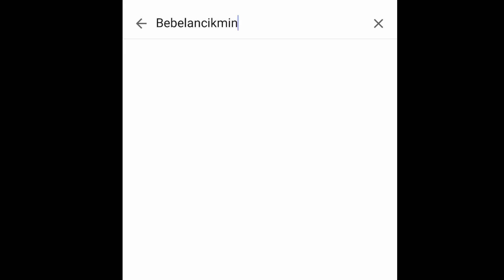Resipi || Cara Membuat Kuah Sambal Kacang Durhaka ✅ Lulus [Resipi Orang]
Resipi ni saya ambil dan cuba dari Resipi Kak Min (Dari Channel YT Bebelan Cik Min)

Banyak yang terpaksa Durhaka. Satu sebabnya bahan tak de. Sebab lain, terover Blender 😆

Bahan Bahannya:
(Di kisar)
Bawang Merah
Bawang Putih
Halia
Lengkuas
Serai
Cili api

Kacang Tanah
Cara Membuatnya:

-Panaskan kuali dengan sedikit minyak
-Masukkan kacang dan goreng hingga betul2 masak
(Di kisar kasar (50% hancur) - Tapi saya punya terlebih blend sampai terhalus sangat pulak 😁)
-Tumis bahan lain yang di kisar hingga naik bau dan pecah minyak
-Masukkan Cili Giling (Tapi saya guna Cili Boh)
-Tumis sekali hingga pecah minyak dan sambal benar2 masak
-Masukkan Gula merah.  Tumis lagi hingga sebati (Tapi saya guna gula perang sebab gula merah tak de 😆)
-Masukkan Kacang Tanah yang di kisar tadi, gaul rata hingga sebati dan masukkan semangkuk air. (Tapi saya pula termasukkan secawan mug air je plak. Aiyoo. Durhaka betholl! 🥴
-Masak sehingga pecah minyak dan masukkan bahan perasa. Tunggu seketika hingga benar2 masak..

Tadaaaa dah siapp Sambal Kacang Durhaka aku. Ampunnn Pemilik Resepi iaitu Kak Min. 😅😅😅

Selamat Hari Raya Maaf Zahir Batin 🥰🥰❤️

@japan backpackers trip
@Ar Rizki Jaya Group